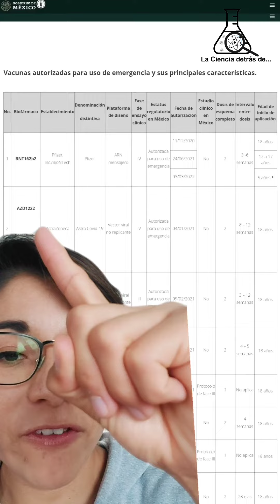COFEPRIS autoriza vacunas para niños de 5 años.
COFEPRIS autorizó la vacuna contra COVID-19 para niños.